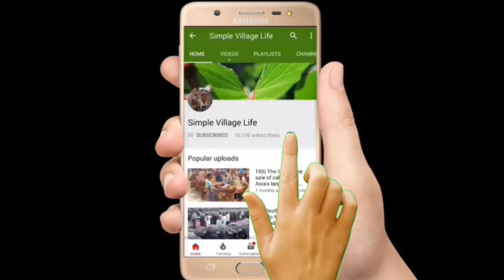603| আবারো ভারতীয় গরুর ঢল হাটে দাম কমেছে স্থানীয় বাজারে | গরুর দাম ও সাক্ষাৎকার দেখুন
আবারো ভারতীয় গরুর ঢল হাটে দাম কমেছে স্থানীয় বাজারে | গরুর দাম ও সাক্ষাৎকার দেখুন